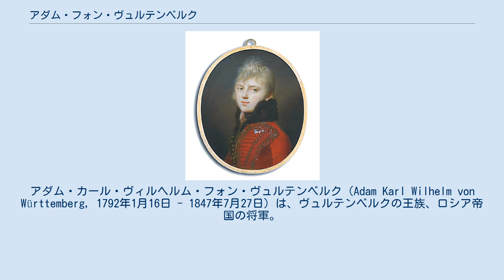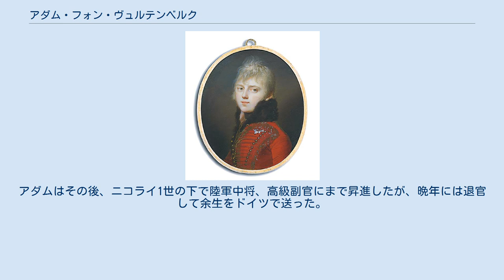アダム・フォン・ヴュルテンベルク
アダム・カール・ヴィルヘルム・フォン・ヴュルテンベルク（Adam Karl Wilhelm von Württemberg, 1792年1月16日 - 1847年7月27日）は、ヴュルテンベルクの王族、ロシア帝国の将軍。
ヴュルテンベルク王フリードリヒ1世の甥。
 ヴュルテンベルク公ルートヴィヒと、その最初の妻マリア・アンナ・チャルトリスカ公女の間の一人息子として、プワヴィで生まれた。
誕生の翌年に両親が離婚したため父方に引き取られ、父の妹であるロシア皇后マリヤ・フョードロヴナに養育された。
アダムはマリヤ皇后の息子である後の皇帝ニコライ1世の遊び相手となり、早くにロシア軍に入隊、後にロシア領ポーランド会議王国軍に移って将軍にまで昇進している。
 1830年にワルシャワで11月蜂起が発生すると、ポーランド総督を務める従兄のコンスタンチン・パヴロヴィチ大公に随行して直ちにワルシャワを脱出した。
アダムはツィプリアン・クロイツ将軍の率いるロシア鎮圧軍の騎兵旅団に所属してポーランドの蜂起軍と戦ったが、同旅団はオルシンカ・グロホフスカの戦いの直前の1831年2月19日にユゼフ・ドゥベルニツキ将軍率いるポーランド軍に敗北している。
アダムはその後、ニコライ1世の下で陸軍中将、高級副官にまで昇進したが、晩年には退官して余生をドイツで送った。